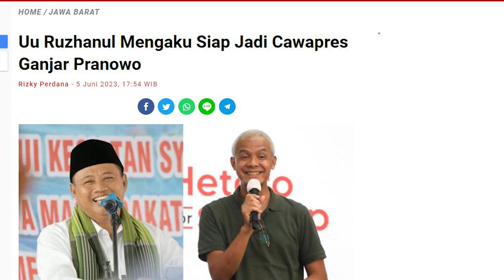Uu Ruzhanul Mengaku Siap Jadi Cawapres Ganjar Pranowo